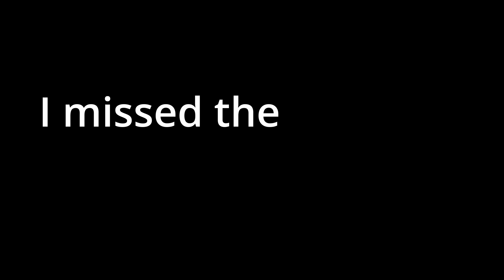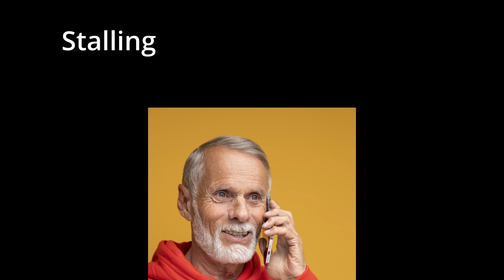My First Attempt at Scambaiting - Here's How It Went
Lately, I've been getting a lot of scam calls.   This video features a few scam calls where I turned the tables on the scammers and had some fun.  Be sure to stick around for the third call.  I actually made the scammer lose his place in the scam script.  Let me know if you enjoy this type of video because I'd love to make more.

⏱ Timestamps ⏱
00:00 Futurama Guy Scambaits
00:18 First call - "Ben Chode"
03:11 Second call - "Ben Keychoot"
06:32 Third call - medical problem rattles scammer